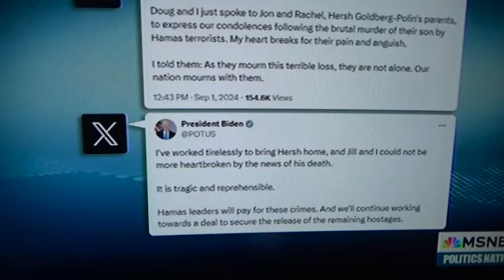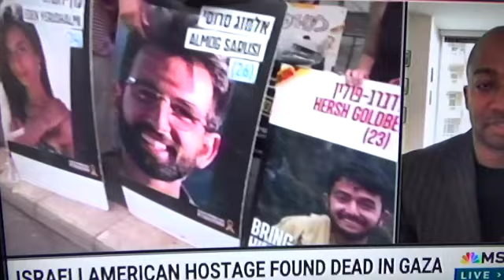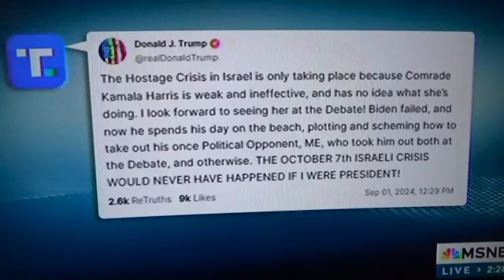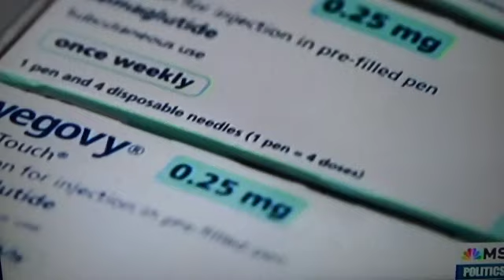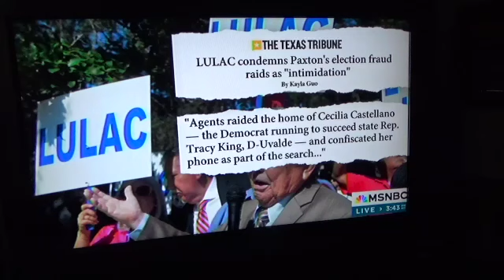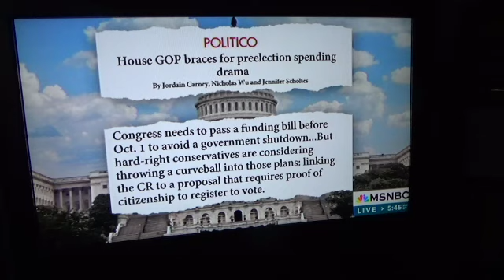Reverend Al Sharpton reporting the news on his Politics Nation channel video by Jose Rivera 9/1/24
Our Hero the Reverend Al Sharpton on his Politics Nation show The Reverend Al Sharpton became Puerto Rico's number one hero by visiting the island of Vieques in its time of need he organized a rally got arrested did 90 days in federal prison and that led to a world wide movement and the mighty US navy was forced to leave Vieques.